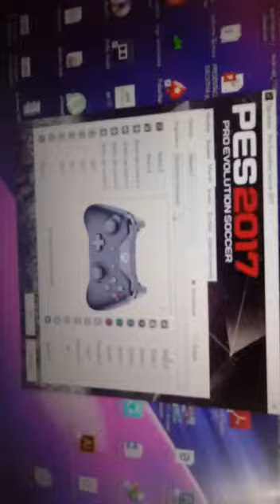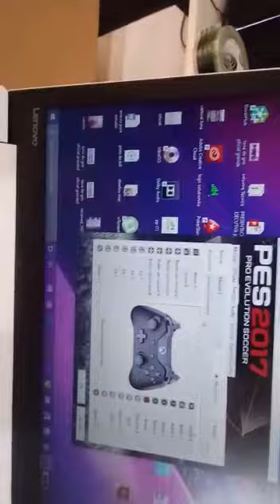Como configurar Control Gamepad en Modo Bluetoth con Pc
Te enseño como configurar el Control Gamepad  para Pc y los botones que debes de apretar para que se conecte en modo bluetooth.